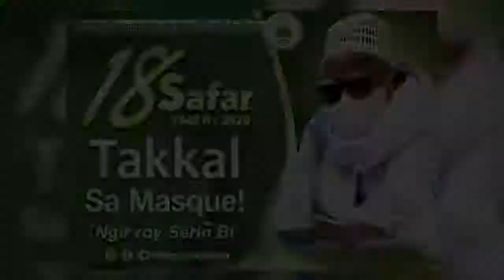Magal Touba 1442H\2020| Sensibilisation des Chefs Religieux